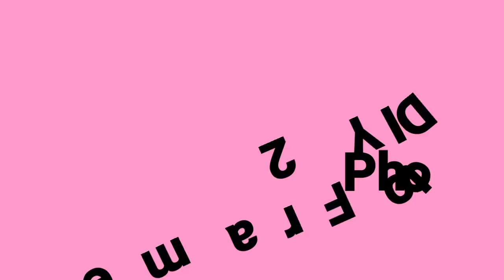Mirror Makeover DIY | Old Mirror Reuse